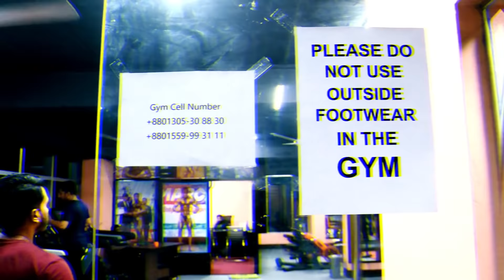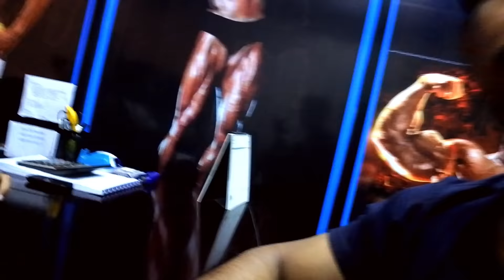Best Gym in Bangladesh Fitness Planet Gym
Best Gym in Bangladesh
Fitness Planet Gym

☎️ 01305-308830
Address :
Raisa & Sikder Tower, 2nd Floor, 3/8 North Pirerbag 60 Feet main Road